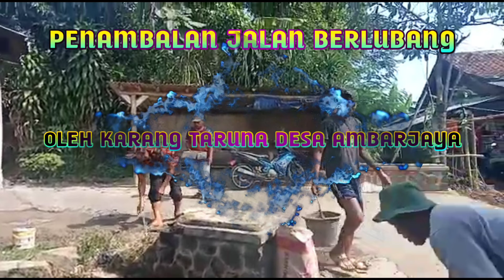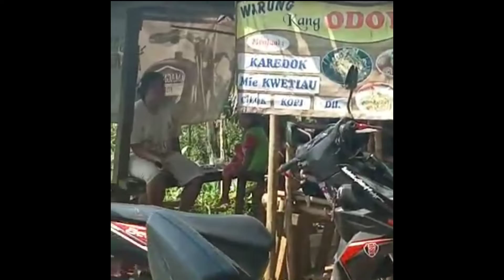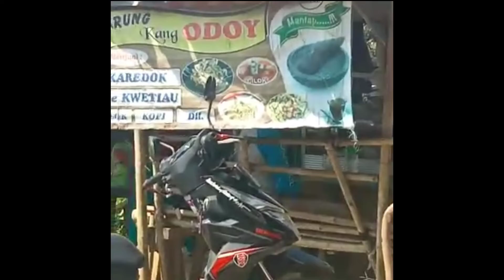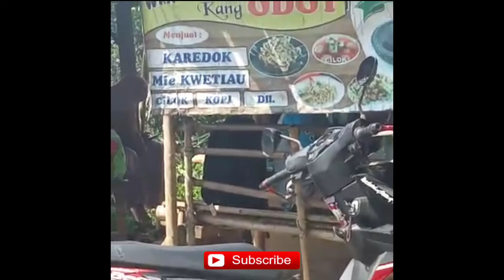PENAMBALAN JALAN BERLUBANG OLEH KARANG TARUNA DESA AMBARJAYA DEKAT TOL BOCIMI TAHAP 2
Proses penambalan jalan berlubang oleh Karang taruna desa Ambarjaya kecamatan Ciambar Sukabumi.

Penambalan jalan berlubang ini adalah jalan Pemda kabupaten Sukabumi yang melintasi beberapa desa yang ada di kecamatan Ciambar. diantaranya yaitu: desa Wangun jaya,desa Ambarjaya,desa Ciambar dan desa Cibunar jaya. yang tembus langsung ke kecamatan Parungkuda Sukabumi.

Penambalan jalan berlubang oleh Karang taruna desa Ambarjaya dekat tol bocimi tahap 2 ini, berlokasi di kampung Parabon desa Ambarjaya.